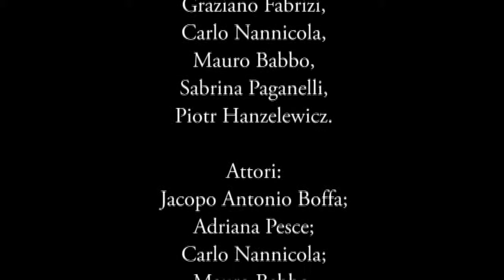Pubblica Amministrazione, con te, per te (2004)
2004. Un gruppo di studenti della cattedra di Advertising dell'Accademia di Belle Arti dell'Aquila tenuta dal prof. Fabiano Petricone ha partecipato all'evento "Premio al miglior cortometraggio sulla P.A. 2004"a cura del Dipartimento della Funzione Pubblica e del Formez
Il gruppo di lavoro è composto da Mario Marinucci, Graziano Fabrizi, Carlo Nannicòla, Mauro Babbo, Sabrina Paganelli, Piotr Hanzelewicz. Il team di studenti ha presentato un cortometraggio dal titolo "Pubblica amministrazione. Con te, per te", studiato per evidenziare gli aspetti positivi della pubblica amministrazione, che accompagna la vita di ognuno di noi.
Anche gli attori del corto sono studenti dell'Accademia: Jacopo Antonio Boffa, Adriana Pesce, Carlo Nannicòla, Mauro Babbo, Marco Giovannoli, Rita Nannicòla.
Il corto è accompagnato da una colonna sonora composta ad hoc ed eseguita da Andrea Olivieri, mentre la voce narrante l'ha prestata Pamela Ferrante, recitando un testo di  Piotr Hanzelewicz.
Il video è stato selezionato e proiettato al pubblico durante l'evento. I ragazzi dell'Accademia di Belle Arti si sono dichiarati molto soddisfatti dell'esperienza vissuta.
I ragazzi sono stati coordinati dal docente, prof. Fabiano Petricone. Il video è stato presentato il 13 maggio 2004 durante la manifestazione Forum PA a Roma, alla presenza del ministro della Funzione Pubblica Luigi Mazzella.